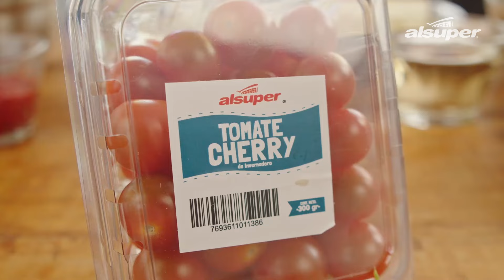Medallón de Atún en Salsa Macha